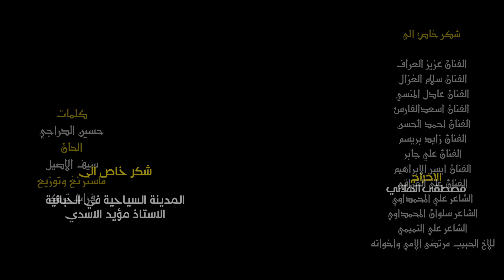Saif Alaseel - Bent Al Haram [Official Music Video] (2022) | سيف الاصيل - بنت الحرام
سيف الاصيل - بنت الحرام
كلمات : حسين الدراجي
الحان - سيف الاصيل
توزيع وماسترنغ :  فرات ترك
اشراف عام : مجيد الربيعي